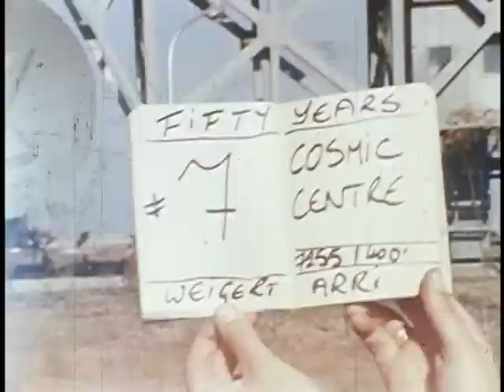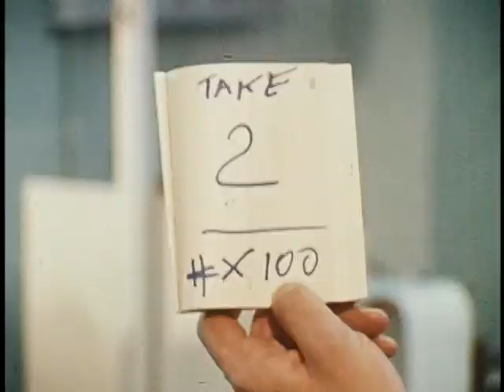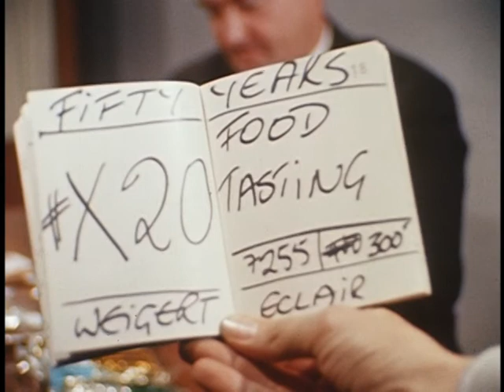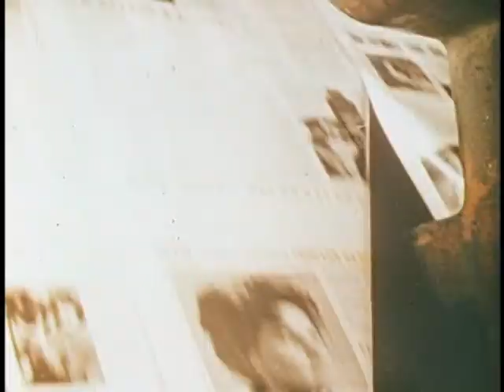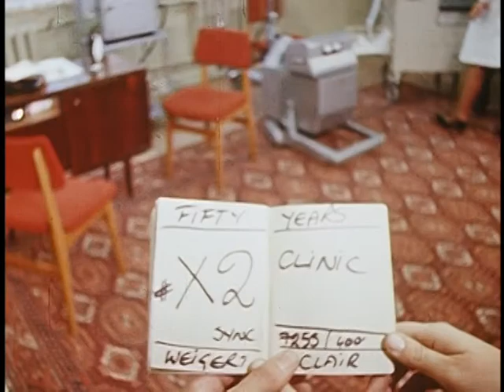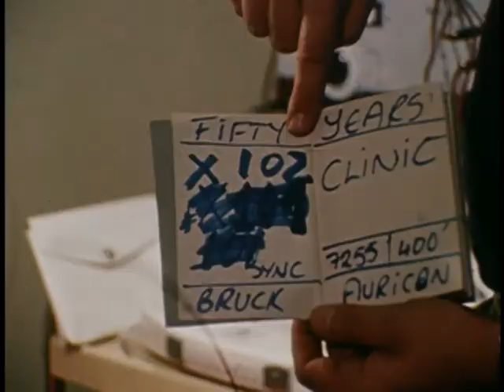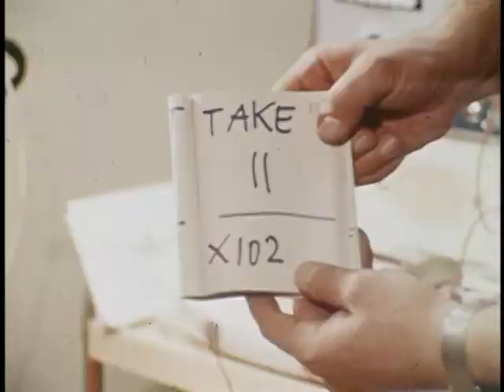Soviets in Space (Part I)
National Archives - Soviets in Space (Part I) - National Security Council. Central Intelligence Agency.  (09/18/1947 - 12/04/1981). -   - DVD Copied by IASL Scanner Katie Filbert. - 1968 - ARC 617154 / LI 263-100